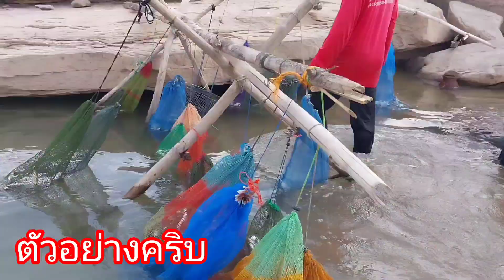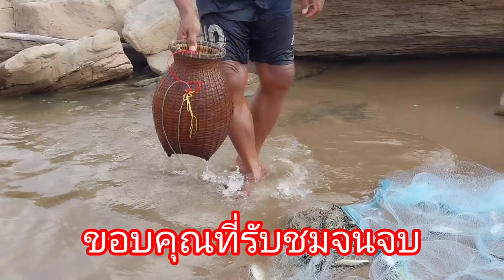ep1#ทอดแห#ช่องแคบหาดชมดาว#ที่ใช้เชือกยาวที่สุด#หาดูยาก#มีที่เดียว#เชือกยาว50 เมตร